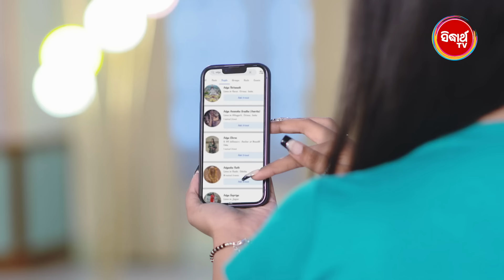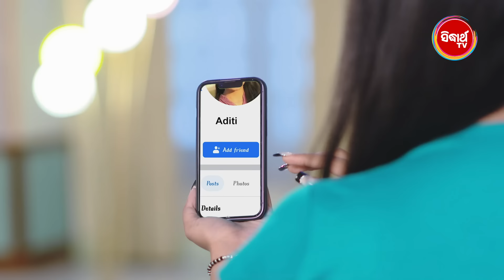Sindura Nuhen Khela Ghara - Full Episode - 10 | New Mega Serial on Sidharth TV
ଦୁଇ ଭଉଣୀ --ଜଣେ ଜଣକ ଜୀବନ --ହେଲେ ରହିପାରିବତ ଏଇ ସଂପର୍କ ସବୁଦିନ ??ଜଣେ ଚାହୁଁଚି ସିନ୍ଦୂର କୁ ନେଇ ଖେଳିବ ପ୍ରତିଶୋଧର ଖେଳ .. ଆଉ ଜଣକ ପାଇଁ ସିନ୍ଦୂର ହେଉଚି ସନ୍ତକ ଜୀବନର--କିଏ ଜିତିବ ଏଇ ଖେଳରେ ?? “ସିନ୍ଦୂର ନୁହେଁ ଖେଳଘର” - ରାତି ୮ଟା ରେ ... ସିଦ୍ଧାର୍ଥ TVରେ...
The story revolves around two sisters, who have such a bonding that one can go to any lengths for the well-being of the other. But they hit a crossroad in their relationship. The judgement between right and wrong stand blurred as each character stands justified from their point of view.
Watch this powerful serial  MAYA O MAMATA  @7PM - Only on Sidharth TV

SIDHARTH TV ଏବେ ସମସ୍ତ DTH ଏବଂ Cabel ରେ ଉପଲବ୍ଧ :
DTH Details:
Also watch other 3 channels of SIDHARTH on DTH :
Sidharth Gold : Dish TV -1333, Airtel-602
                            Sun Direct-658,D2H-1333